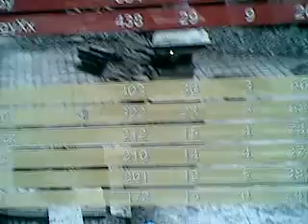09072010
Sydney an me use to play Nazi zombies alot on xbox360 hear she is video tapping me going crazy playing zombies